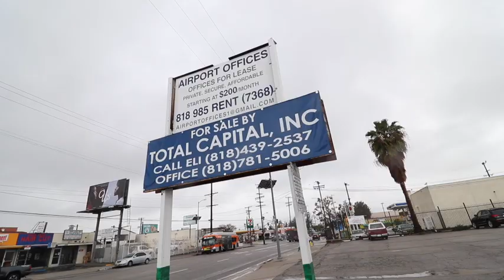315 of 365 - porn & puppets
TCD Studios is one of the only actor services in Los Angeles that offers filming, unlimited self-tapes and marketing support.

Self Tapes
Web Series
Script Writing
Audition Prep